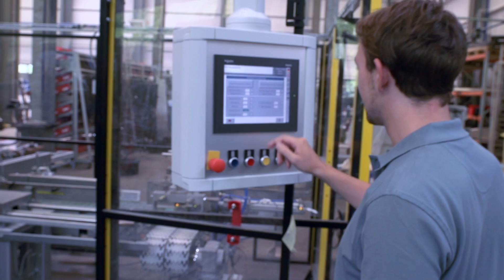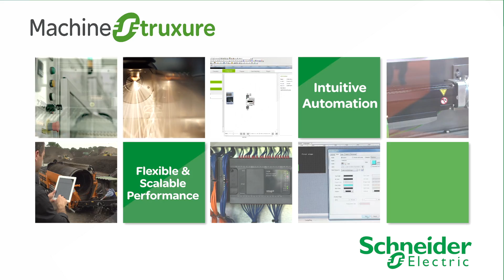MachineStruxure™ the NEXT Generation (see revision)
Discover the NEXT generation of MachineStruxure™ from Schneider Electric -- the intuitive solution for machine automation with all the features and functions you need to build machines that will improve your bottom line. From design and development, to commissioning and maintenance, MachineStruxure is a complete machine building solution with benefits all through the machine life cycle.